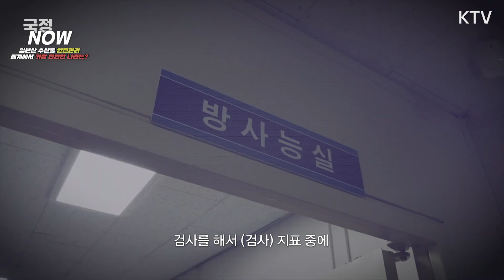일본산 수산물 안전관리, 가장 깐깐한 나라는 어디일까요?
일본 후쿠시마 원전 오염수  해양 방출 결정에 따라 국민의 우려가 높아진 상황!

방사선이 나오는 양을 측정하는 단위인 베크렐,
1베크렐만 나와도 재검사를 하는 나라가 있습니다~

객관적 사실과 세계 어느 나라보다도 더 엄격한 기준으로!  국민 우려 해소!